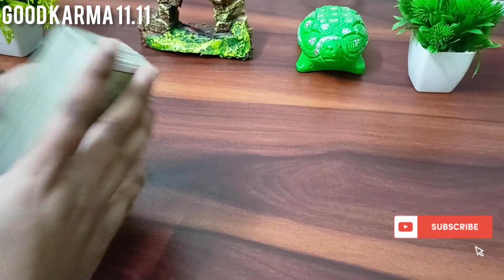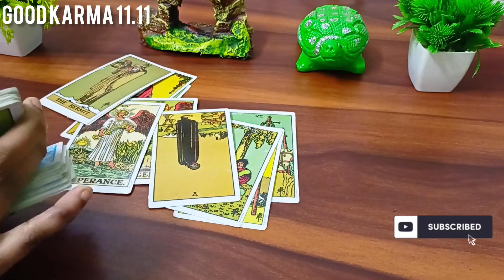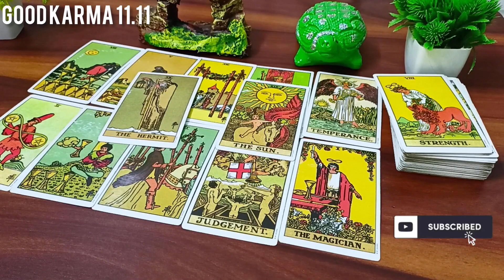💫 Current Feelings and Next Action ❤️🥰🤔 Tarot Card Reading 🃏 Timeless Guidance 🔮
Hello Everyone 🤗